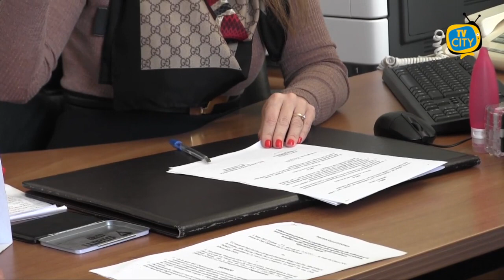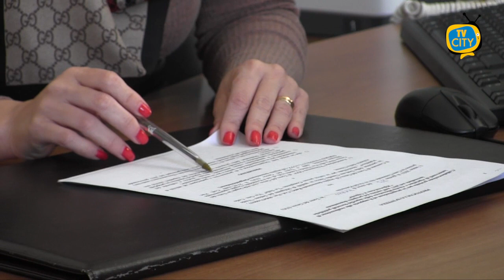Primaurora, progetto gratuito per riportare il verde a Torre del Greco - VIDEO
Protocollo d’intesa stamattina al comune di Torre del Greco con l’associazione Primaurora.
Un progetto che si pone come obiettivo quello di riforestare le aree maggiormente colpite dagli incendi degli scorsi anni.
L’azione di rimboschimento che sarà su base di un progetto del presidente dell’Associazione, Silvano Somma, sarà del tutto gratuita per il comune di Torre del Greco.
Tappa importante quella odierna, che sancisce l’inizio di una collaborazione tra amministrazione ed associazione Primaurora che si fissano come obbiettivo quello di riqualificare le aree interessate nell’arco temporale di 8-10 mesi.